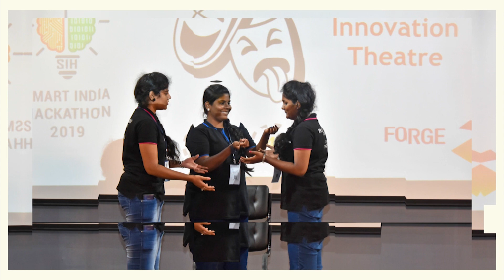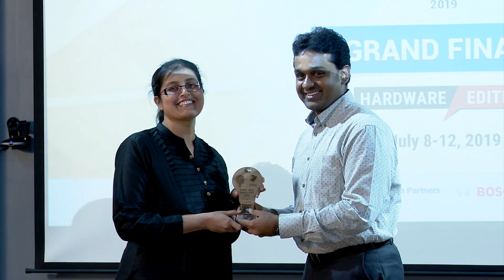Smart India Hackathon 2019 - Hardware Edition @ FORGE Accelerator | Highlights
Highlights video of the Smart India Hackathon 2019 - Hardware Edition @ FORGE Accelerator, Coimbatore